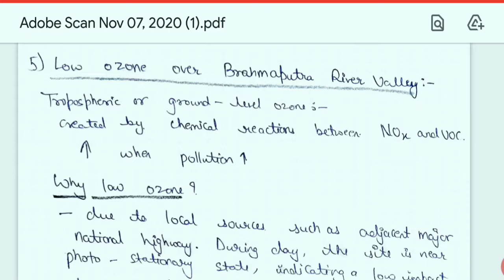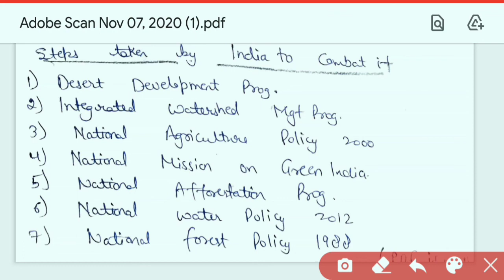Complete Handwritten notes from Monthly compilations SEPTEMBER 2020